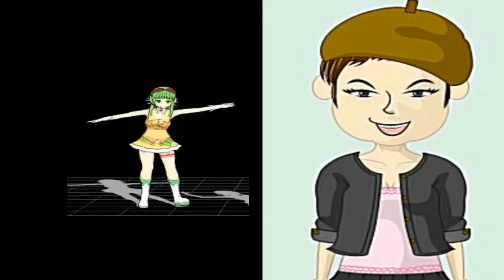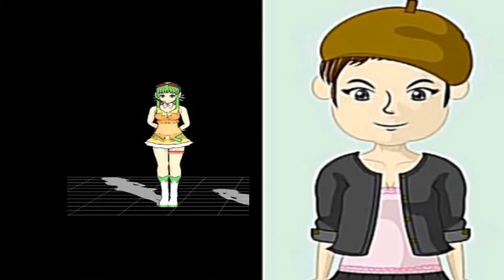♪白い鈴蘭ボカロ